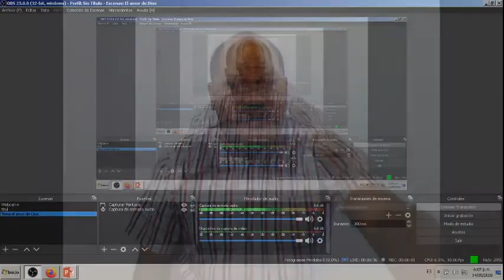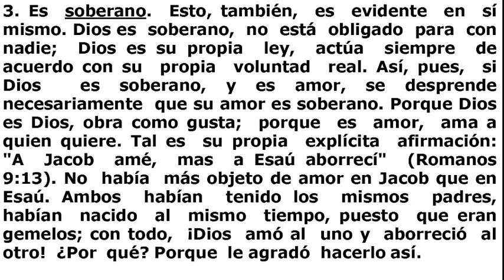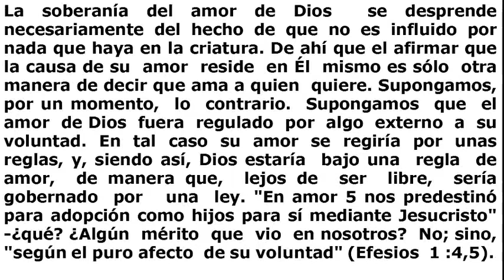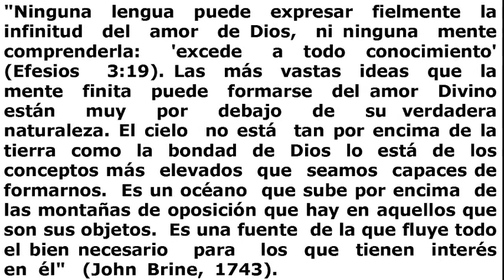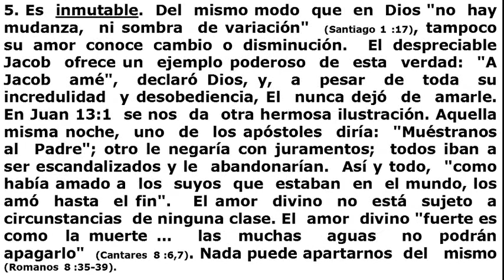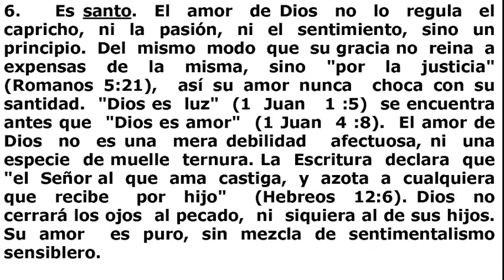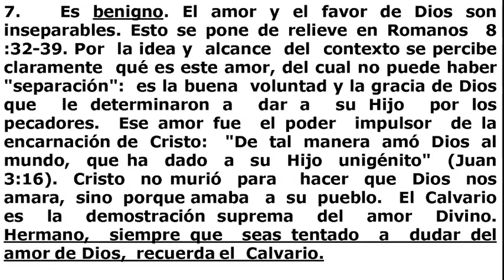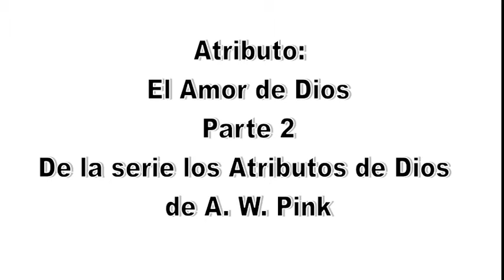Atributo: El amor de Dios 2 Parte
De la Serie los atributos de Dios de A.W. Pink